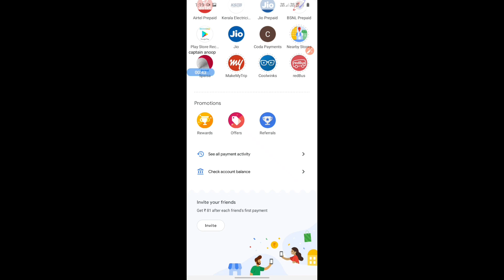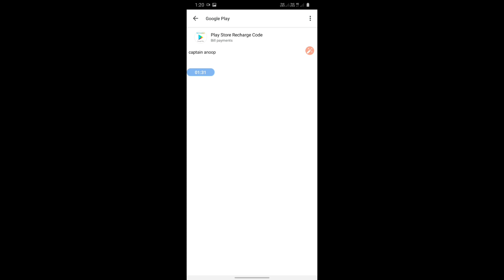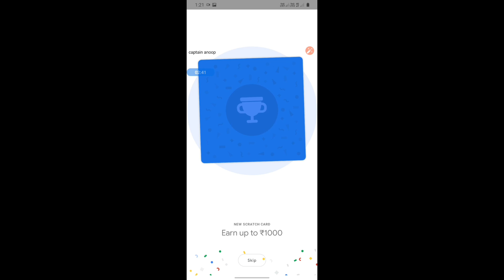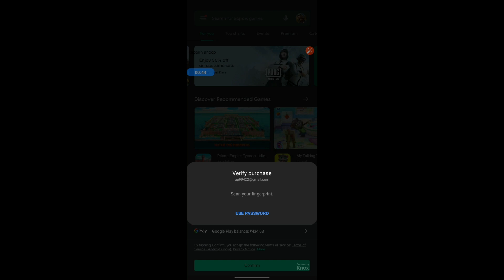How to purchase gold pass on clash of clans malayalam |captain anoop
follow on